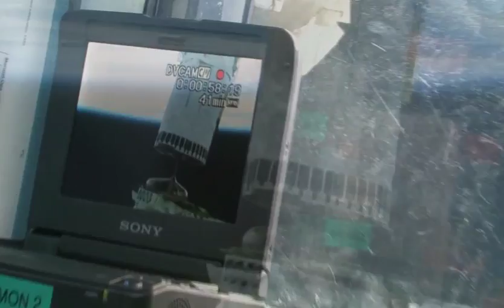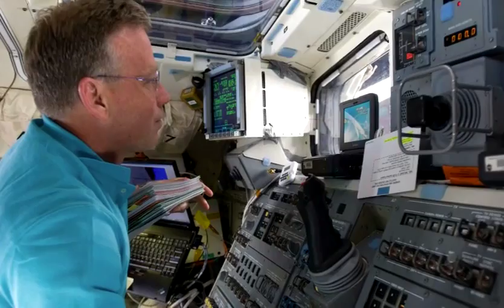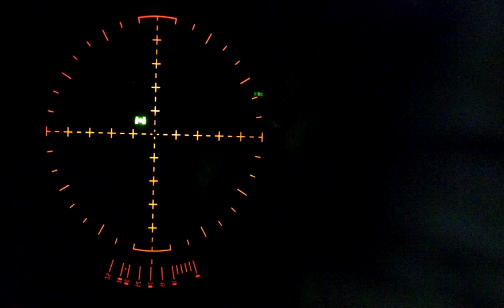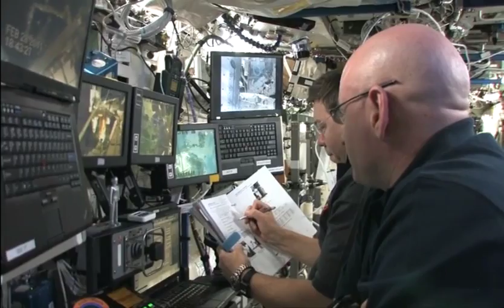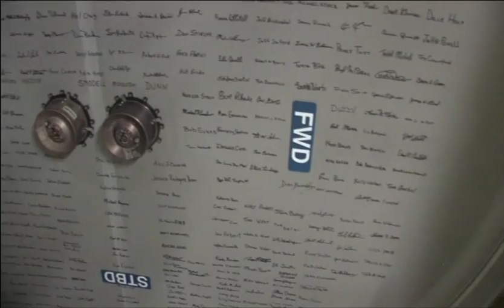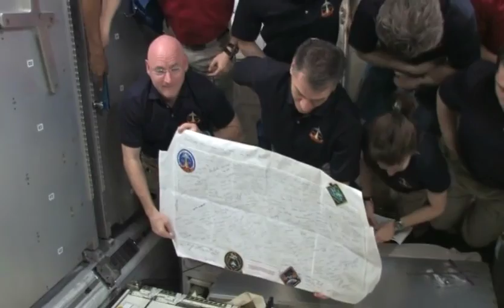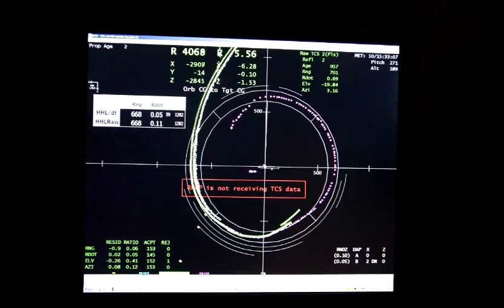Astronaut Steve Lindsey visits local Boy Scouts in Temple City -- November 10, 2012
Temple City High School graduate and Commander of the NASA Discovery space flights, Steve Linsey visited the Scout Troop where he received is Eagle Scout status over 32 years ago. Troop 161 from First United Methodist Church enjoyed interacting with Colonel Linsey as he showed a video of his missions in space.